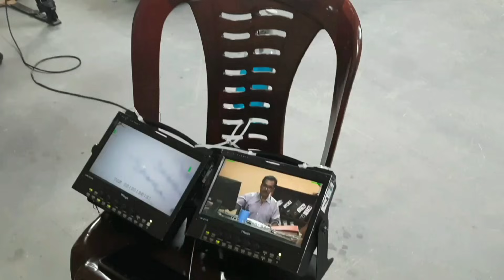അഖിലേഷേട്ടൻ ഇവിടുണ്ടേ !! മറിമായം Back in Action 📽️ Marimayam ll Sneha Sreekumar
Hi friends,
Hope you all are doing good..So we have restarted Marimayam shooting . This is a behind the scene video. Watch & Enjoy!! Hope you will like it..   Stay safe & Stay Healthy!!.

WATCH___LIKE___SHARE___SUBSCRIBE